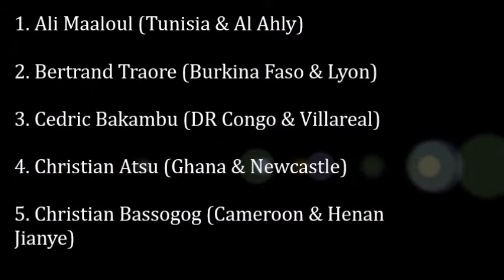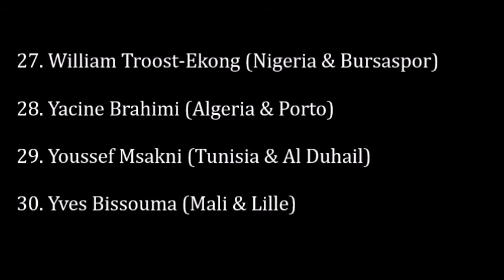AFRICAN PLAYER OF THE YEAR CAF NOMINEES 2017 [ TOP 30]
David Olunga and Mbwana Samatta watajwa kwenye orodha ya Wachezaji bora 30 2017